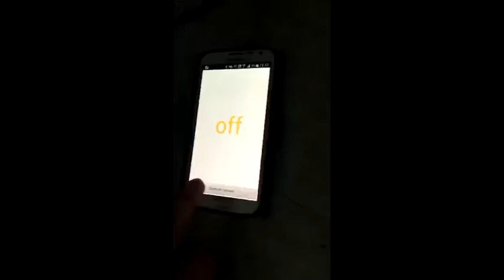스마트 조명만들기 (아두이노, 앱인벤터, 블루투스, 스마트폰)